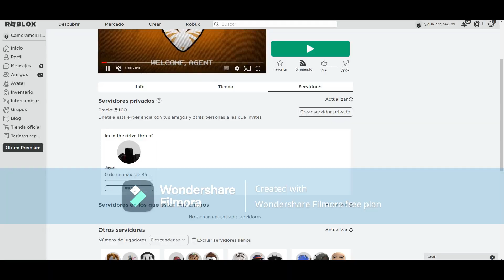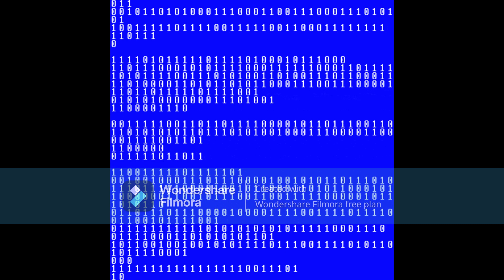Finally reach lvl 100 on tds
4 months of work